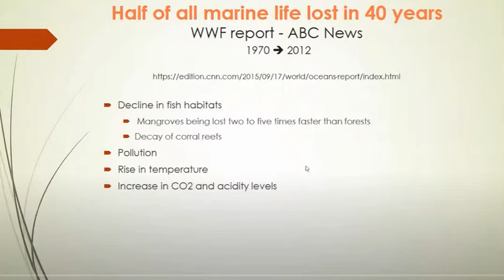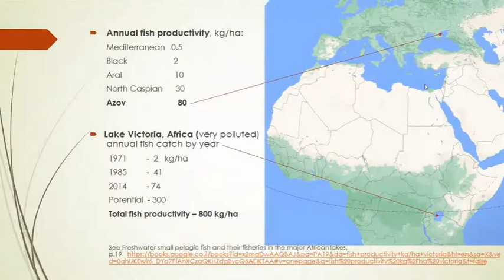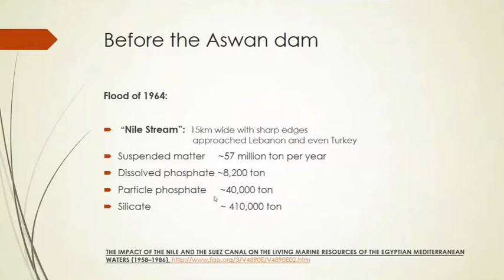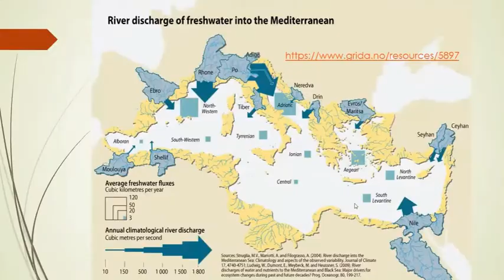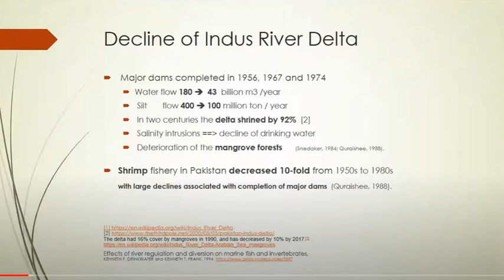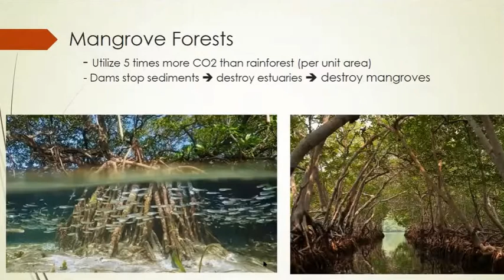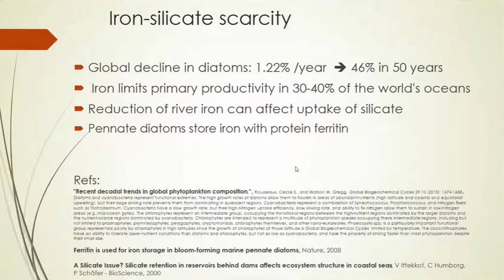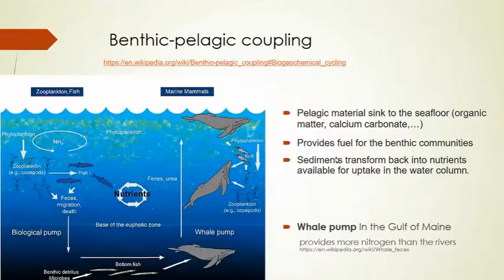Катастрофическое воздействие речных плотин на жизнь моря